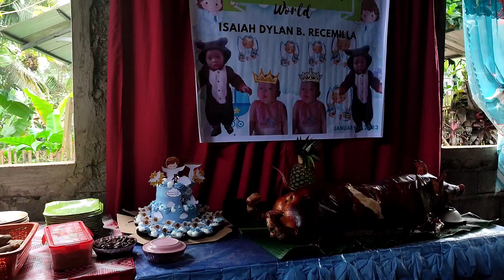Isaiah Dylan christening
Isaiah Dylan christening January 14,2023 at immaculate conception, reception at cabacungan claveria Misamis Oriental.